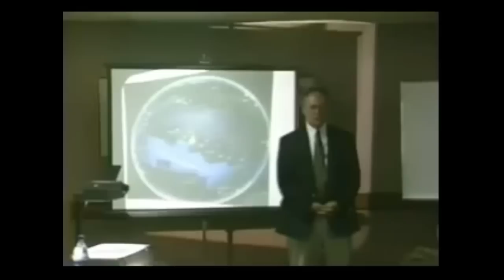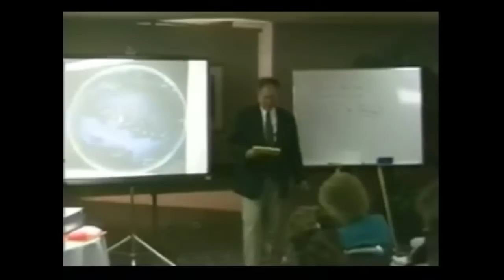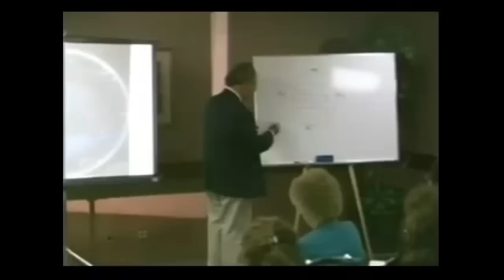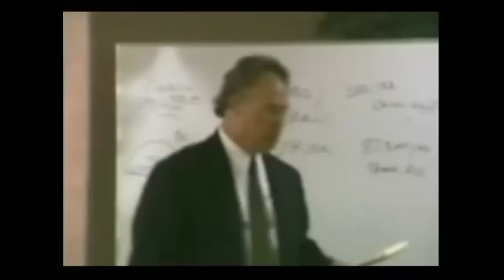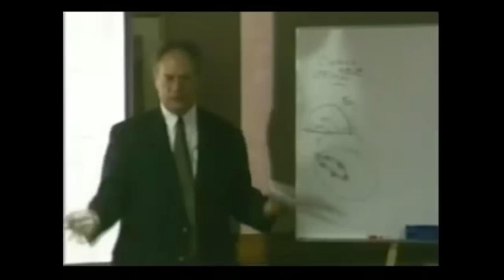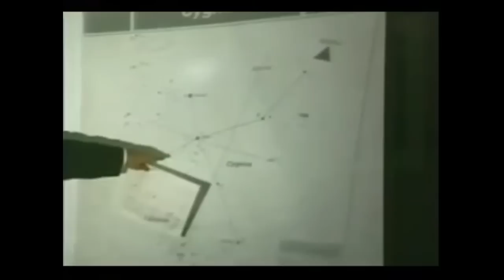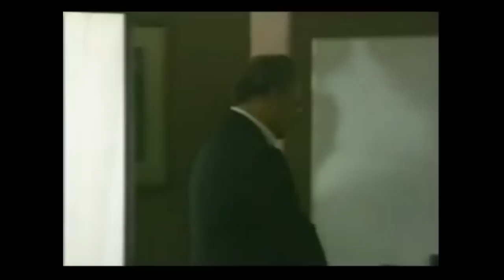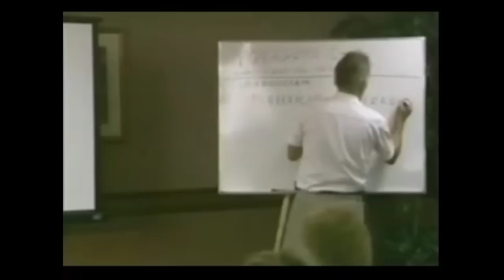Alex Collier - The Andromedan Perspective on Galactic History - Secret Earth History - 2002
This presentation was held in 2002 about the Andromedan Perspective on Galactic History. The presentation is also called 'Secret Earth History.'

Alex Collier has been in contact with an ancient alien race. They are called the Andromedans from the constellation of Andromeda. He has had regular contact since he was eight years old.

These Extraterrestrials are human-looking but are very highly advanced. We are the Genetic Ancestors of many Galactic Human Races.

We were originally created as a slave race by an ancient Reptilian race called the Annunaki in order to mine Monatomic Gold in order to extend their lifespan.

Galactic Human D.N.A was genetically spliced with the Earths Hominids producing Homo Sapiens.

Alex Collier outlines the true history of Planet Earth and describes the various alien races including the Greys from Zeta Reticula 2 (Dows).

He also describes the past Ecological disasters which have regularly reduced mankind to starting from scratch.

He also explains that the Universe is a Multiverse made up of many Planar levels.

At present we are on the bottom floor but are due to move higher in frequency onto the next plane of existence in 2013.

These levels were created by God the Creator using Science and have a logical system of evolution and progression. Many races have gone through this evolution in the past.

Investigations conducted by the Chief Editor of the Exopolitics Journal point to the credibility of Alex Collier as someone who has physically interacted with extraterrestrials.